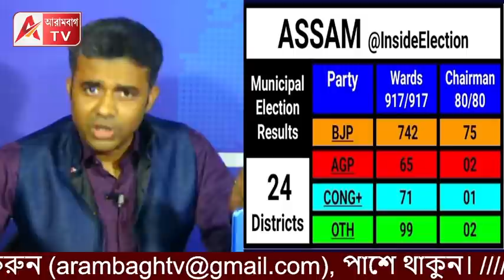5 রাজ্যের গণনার আগেই চমকে দিল আসাম BJP! পৌর নির্বাচনে জয়জয়কার! দেখুন